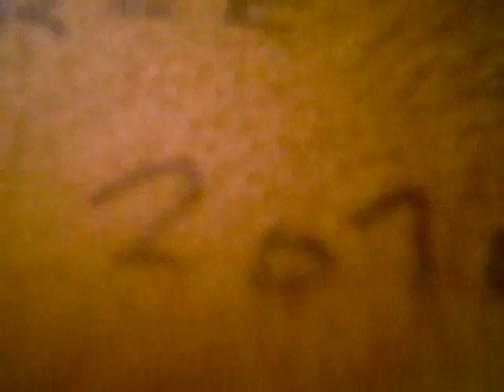AFROBRIGADO FREE TRAILER